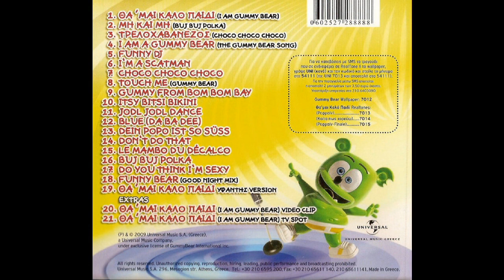Funny bear (Good night mix) (2009) - Gummy Bear